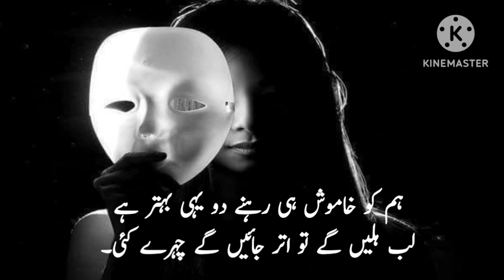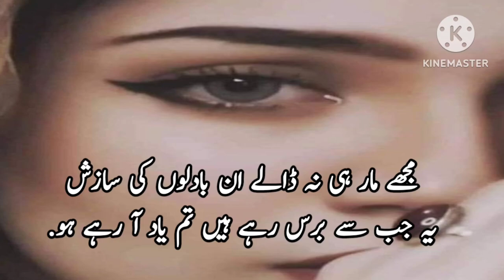چھوڑ دیے تیری آس میں جتنے حسین لوگ| Urdu Shayari | Sad Poetry | Heart Touching Shayar